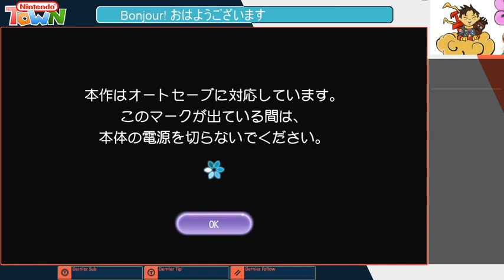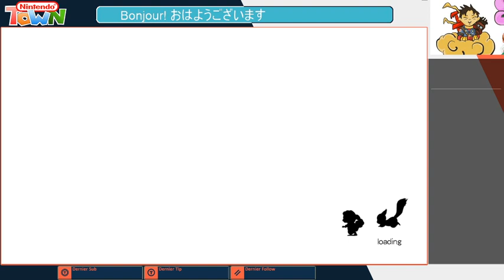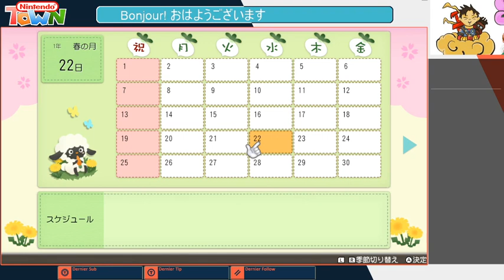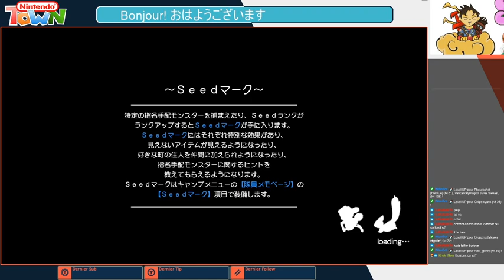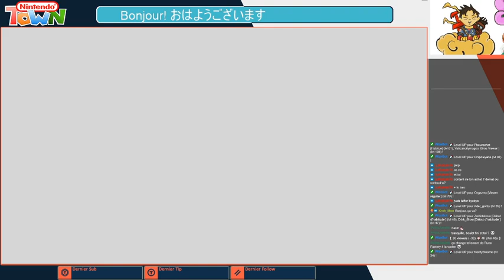Debut de Rune Factory 5